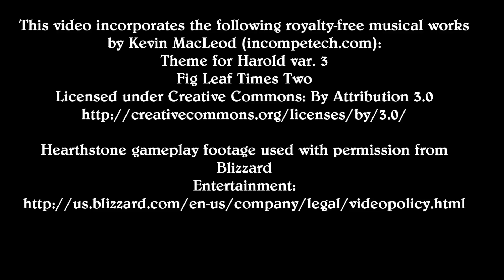Hearthstone Top 5 Plays of the Week Episode 35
Welcome back to 2pPressStart!  Today we’re proud to present Episode #35 of our Top 5 Hearthstone Plays of the week series!  This week we’re bringing you our Naxxramas Special, featuring some creative ways to take out Naxx bosses.  Your host as always is GiantKiller, who continues to do his best to drive you away with his irrelevant commentary, obscure references, and poor attempts at humor.
As always, we’d really appreciate your help in growing our channel and spreading the word about our Top 5 show!  So if you like our Top 5 Plays series, please share this video with anyone you think might enjoy it, and if you like our series and you haven’t subscribed yet, please click that sub button and help us keep the channel growing!
We’re always looking for more amazing Hearthstone plays to Showcase on the series!  If you’ve seen or recorded an amazing play, please stop and click the Submit a Play link for instructions on how to enter an epic play into the running for the next Top 5 plays video!
EPISODE #35
Naxxramas Special
CREDITS

Narration by GiantKiller
Editing by GiantKiller

Submitted by Zack N.

Submitted by Bbukaty

Submitted by Interest

Submitted by Chiching S.

Submitted by Ivo D.

"The Best Laid Plans of Dogs and Spores"

Submitted by Craig D.

Thanks to everyone who submitted amazing plays for this
week's episode!

Hearthstone gameplay footage used with permission from
Blizzard
Entertainment: